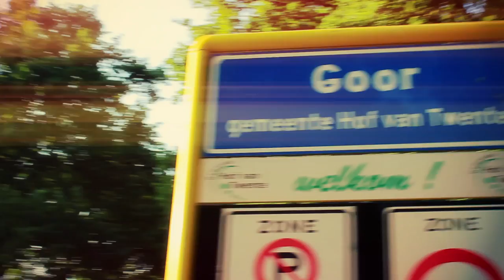Het Koningspaar in Goor - Uitgebreid verslag van het bezoek 19 juni 2013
Woensdag 19 Juni 2013 bezocht het Koningspaar in het kader van de provinciebezoeken de stad Goor. Cameraman Marvin Gierveld volgde samen met geluidsman Jan Giesen de gebeurtenissen op de voet.

Precies volgens plan arriveerden koning Willem-Alexander en koningin Maxima om 16.15 uur bij het schoolfeestplein in Goor. Als eerst volgt de onthulling van de nieuwe Solarauto door de voorzitter van de regio Twente, Peter den Oudsten, burgemeester van Enschede. Het koningspaar loopt vervolgens het plein op, langs de schoolkinderen die met hun blauwe Tshirts als een lint de loop van de Regge door Goor symboliseren. In de schoolfeesttent o.a optredens van Ellen Peters (blokfluit) en de Winnaar van The Choice of Twente, Jeroen Ekkerink. Presentatie in de tent: Paul Schabbink.